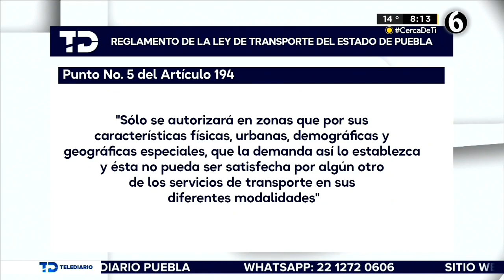Mototaxis en Puebla un transporte necesario en Cuautlancingo, bajo la sombra de la ilegalidad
Abel Antonio Rojas Pérez, tiene 52 años de edad y lleva conduciendo cerca de año y medio a “El Padrino”, un mototaxi que maneja a diario entre 8 a 10 horas para llevar el sustento a su hogar.

Esta opción de autoempleo surgió tras meses de búsqueda de un empleo formal, el cual no obtuvo debido a su edad, por lo que invirtió sus ahorros en una unidad e incursionó en el servicio de los mototaxis, mismo que tiene amplia demanda en la junta auxiliar de San Lorenzo Almecatla, ubicada en Cuautlancingo, Puebla.